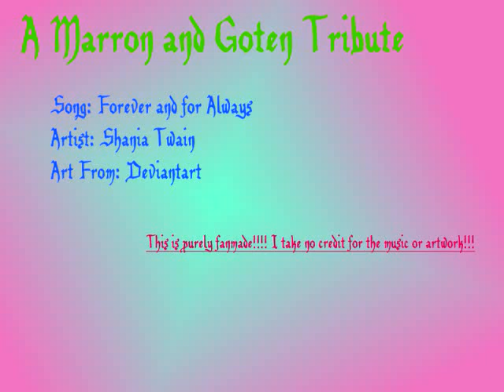GotenxMarron Tribute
I like Goten x Marron so here is a little tribute to them.
THIS IS PURELY FANMADE!!! Art is from the amazing artist on Deviantart! The song is by the amazing Shania Twain!!
I will make a new vid for every couple I made one for thus far. But needed to get this up since I couldn't find any others for them. I would love to see others for this couple if anyone knows one.
Next up is 18 and Krillin